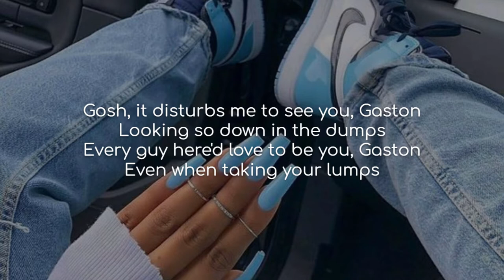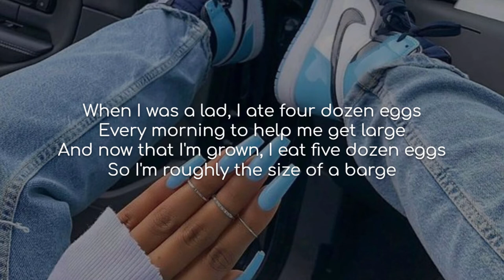Gaston - Cast of High School Musical: The Musical - The Series (lyrics)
Song: Gaston
Artist(s): Cast of High School Musical: The Musical - The Series